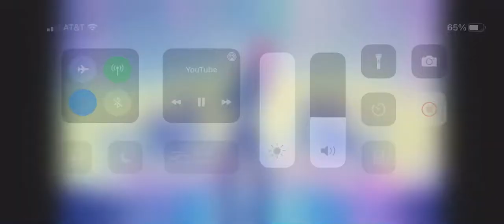CHAMELEON SINGS HIP HOP THE MASKED SINGER CHAMPIONSHIPS GROUP A WILDCARD ROUND DOUBLE REVEAL ￼